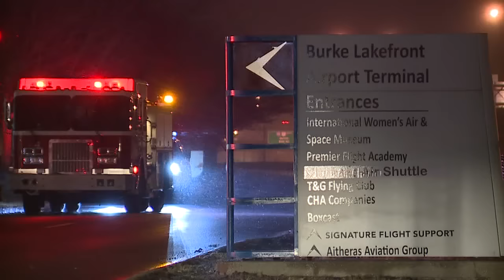Missing plane search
The Coast Guard is searching Lake Erie just 2 miles north of Downtown Cleveland for a plane that took off from Burke Lakefront Airport and disappeared from radar. According to the Coast Guard the plane is a Cessna 525. Six people are believed to have been on board according to the Coast Guard.